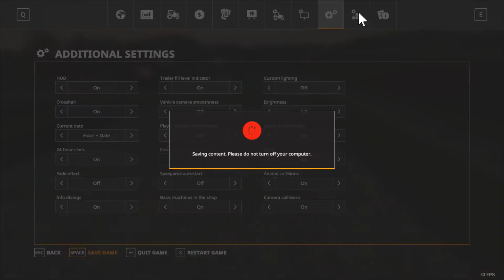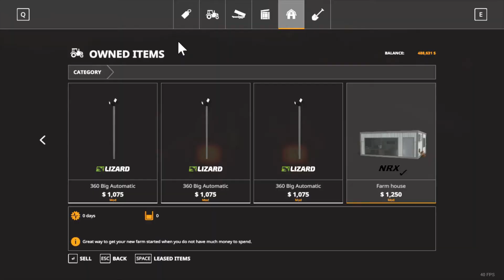FS19 Cork County Time Lapse #2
FS19 Cork County Time Lapse 2nd half of let’s play #1